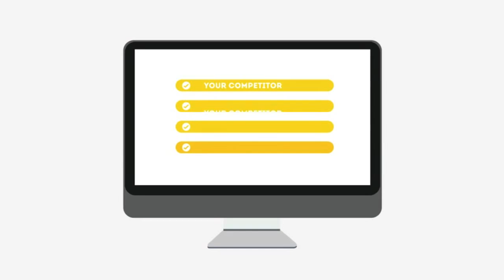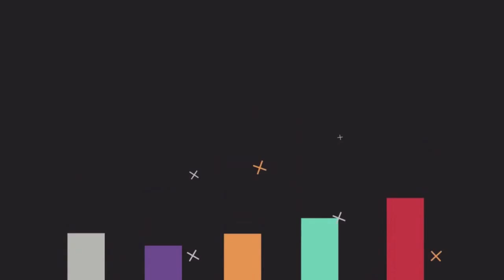Cranford Marketing Agency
Local marketing agency TJB WebMedia (SEO) implements a wide-range of practices required to move a website up to a more prominent position in the main search engines (Google, Bing and Yahoo). Some of the processes involved in SEO include the reviewing of the architecture of a website, its underlying code, link popularity, and visible content - with that information analyzed, it will then be possible to put in force the right plan of action.

0:01 Cranford NJ local marketing agency

0:20 Cranford NJ marketing agency

0:25 Cranford NJ local marketing agency seo services

0:30 Cranford NJ local local marketing agency services

0:34 Cranford NJ seo local marketing agency

0:39 Cranford NJ local marketing agency seo

0:45 Cranford NJ affordable local marketing agency services

0:49 Cranford NJ local marketing agency service

0:52 Cranford NJ best seo companies

0:55 Cranford NJ local marketing agency services

1:03 Cranford NJ web designers

1:09 Cranford NJ seo

1:13 seo Cranford NJ

1:18 Cranford NJ seo

1:25 seo Cranford NJ

1:29 Cranford NJ GOOGLE Pages & Local SEO

1:31 Cranford NJ Social Media Marketing

1:32 Cranford NJ seo company

1:37 Cranford NJ local marketing agency

1:41 Cranford NJ seo company

1:45 seo company Cranford NJ

1:49 Cranford NJ web design

1:55 Cranford NJ webdesign

1:57 Cranford NJ Professional SEO Services